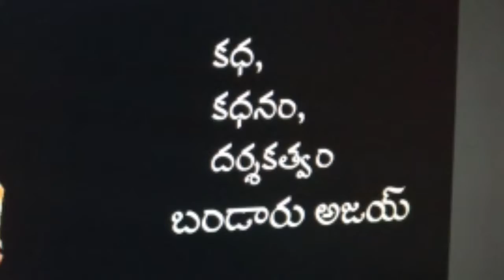Bandaru ajay macking